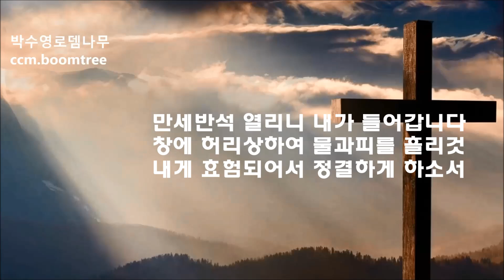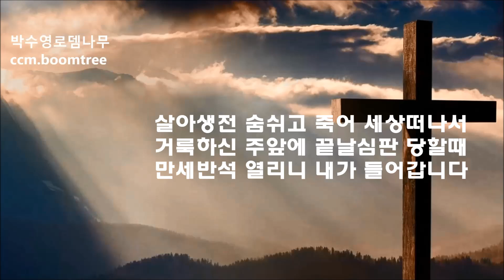[찬송가]만세 반석 열리니[박수영로뎀나무ccm broom tree]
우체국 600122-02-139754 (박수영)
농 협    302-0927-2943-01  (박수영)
만세반석 열리니 내가 들어갑니다
창에 허리상하여 물과피를 흘린것
내게 효험되어서 정결하게 하소서